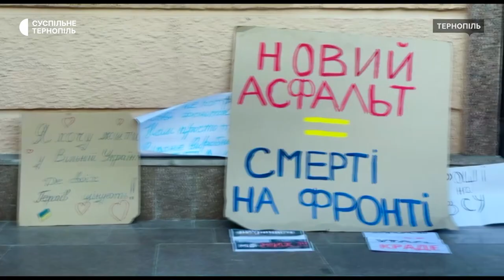«ЗСУ в першу чергу»: що тернополянам відповіли в міській раді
Вдруге під міською радою відбулася акція "ЗСУ в ПЕРШУ чергу". Люди вимагали збільшити витрати на армію. Організаторка акції та дружина безвісти зниклого військовослужбовця Ольга Тимошенко повідомила, що перед пікетом ініціативна група зустрілася з представниками міської ради. Про що домовилися – знає Богдана Савицька.